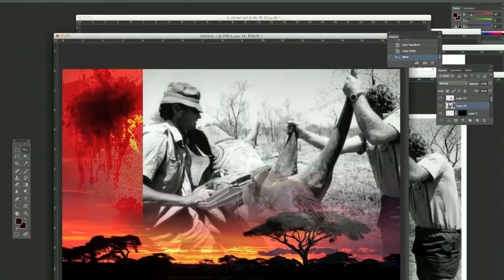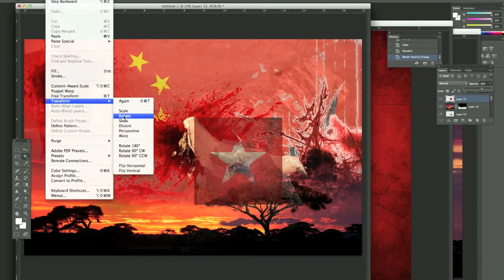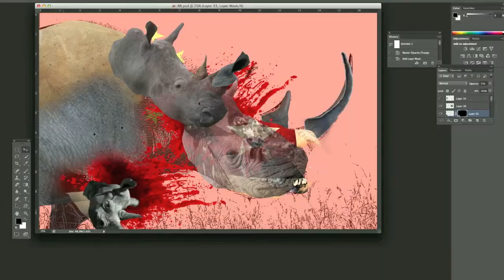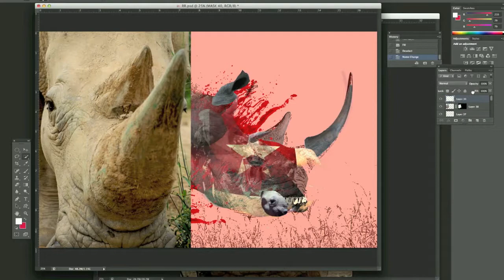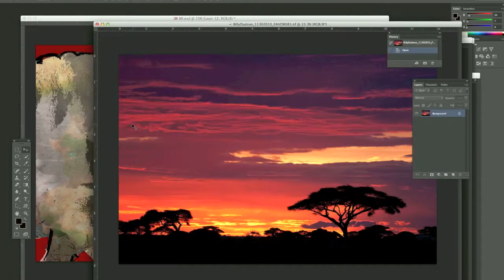Rhino Awareness: Featuring The Dropa Stone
Animal lovers far and wide. The Rhino is in trouble. Big trouble. Did you know that at the current poaching rate, the Rhinoceros will be extinct by 2025?! Our good friend Grant Wheeler has made a video featuring our music to help raise awareness about the illegal killing of these magnificent creatures in Africa. Please share! If you would like to learn more about the subject and help, please check out the following sites:

Facebook.com/TheDropaStone